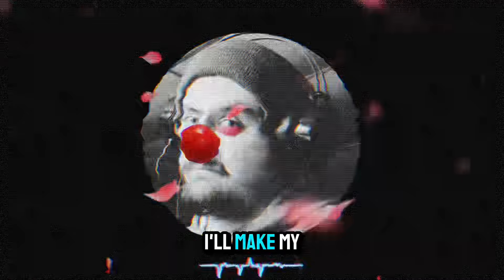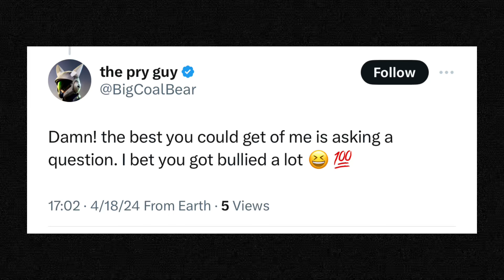Bye Bye “Ex Flat Earther” Pry Guy 👋🏻